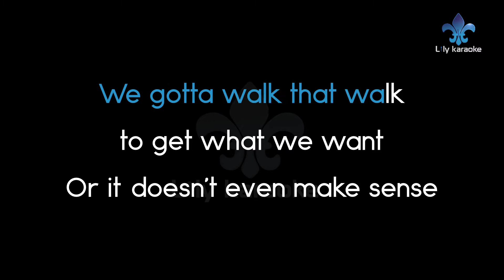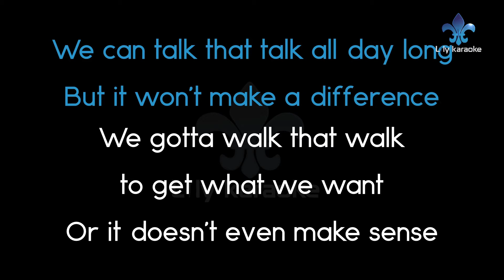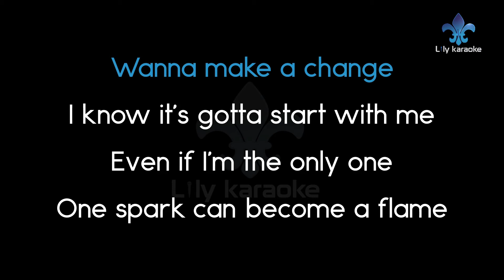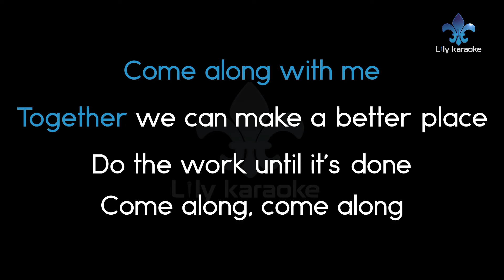Asia Monet - Come Along (Karaoke Version)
Come Along (Karaoke Version)
Artist : Asia Monet